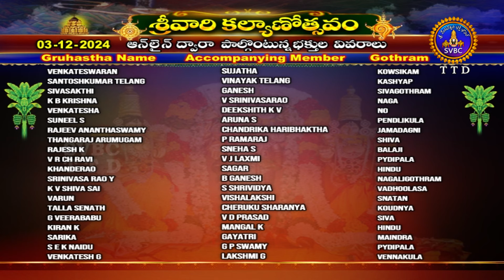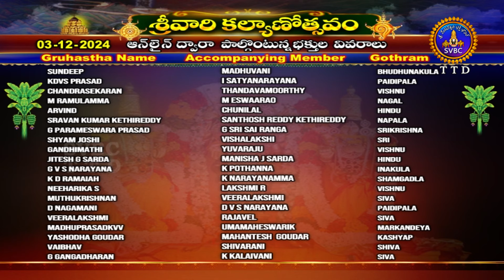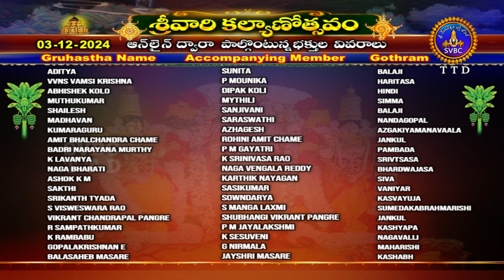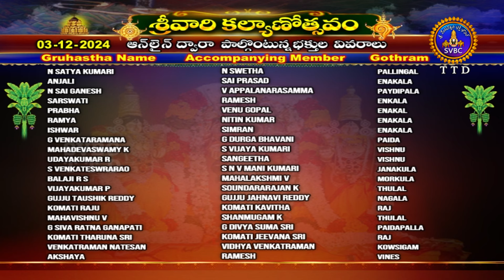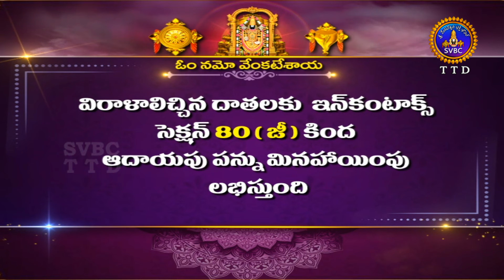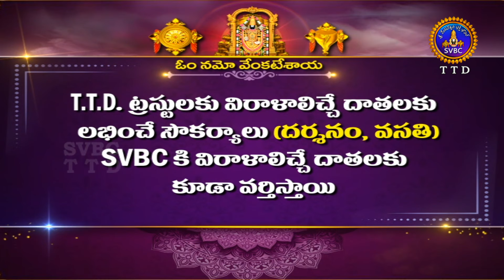శ్రీవారి కళ్యాణోత్సవం || Srivari Kalyanotsavam || 03-12-2024 || SVBC TTD